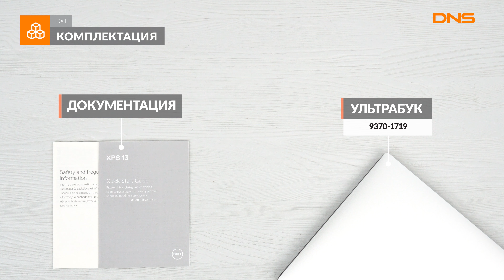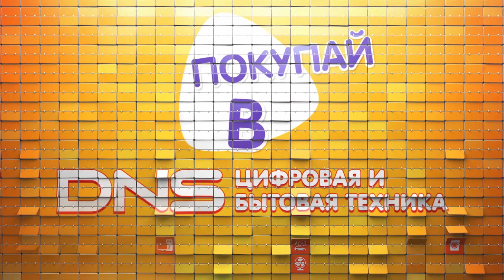Распаковка ультрабука Dell XPS 9370-1719 / Unboxing Dell XPS 9370-1719